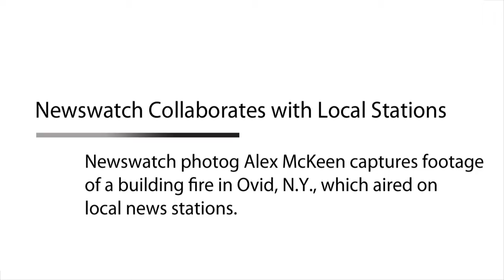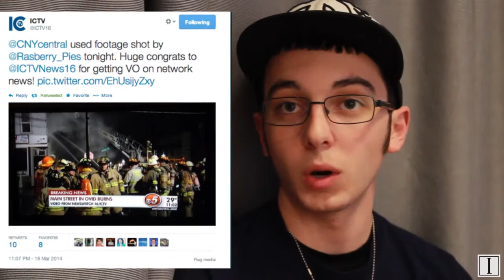Newswatch Collaborates with Local Stations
Newswatch photog Alex McKeen captures footage of a building fire in Ovid, N.Y., which aired on local news stations.